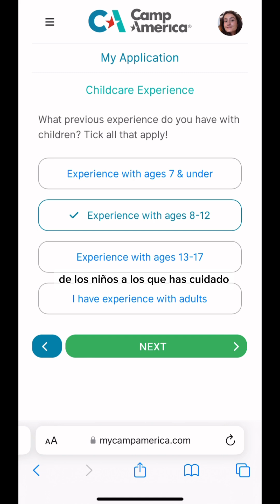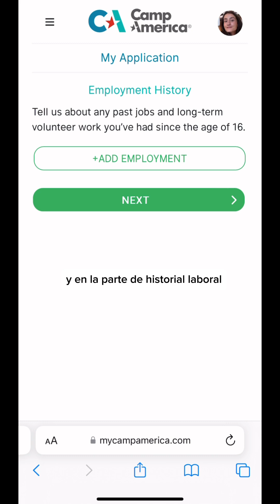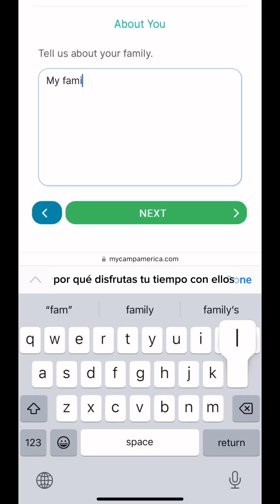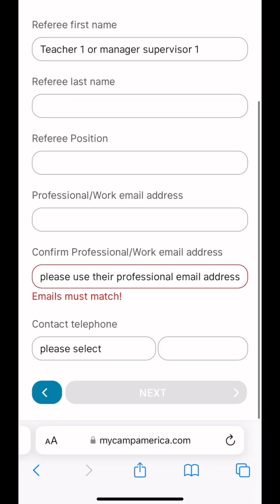Tutorial | Camp America Cómo Rellenar Tu Solicitud Paso a Paso (parte 2)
Welcome to Camp America!

Transcript